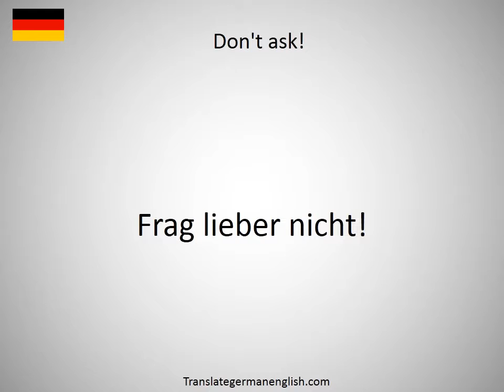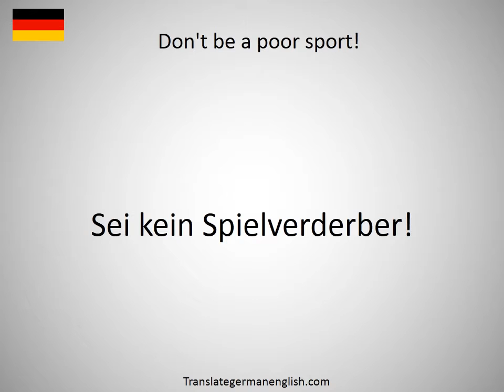How to say do-nothing in German?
How to say do-nothing in German? Learn the pronounciation do-nothing! How to Pronounce do-nothing. Expand your vocabulary, learn German words. Practice German online. Use this free pronunciation guide to practice words at a time. Learn German for free. Thank you for viewing, please like or subscribe! hoe om te sê, si të thuash, እንዴት እንደሚናገር, wie sagt man, comment dire, come dire, como dizer, как сказать, nasıl denir, cómo decir, 怎么说, πώς να το πω, hoe zeg je.